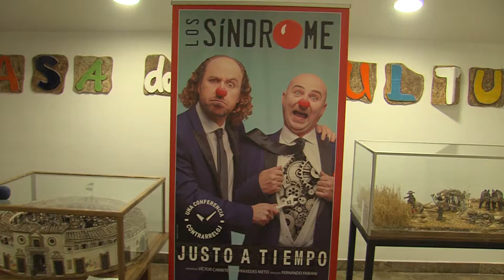INAUGURACIÓN CICLO DE TEATRO 111119 NOT3